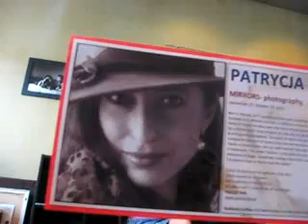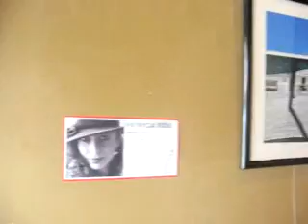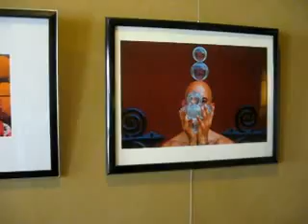PATRYCJA TODO- "MIRRORS"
Wystawa fotografii:
PATRYCJA TODO-  „Mirrors" (Zwierciadła). 27.IX-29.X.2011
Janusz Skowron, organizator pokazów

Patrycja Todo urodziła się w Warszawie w 1971 roku. Studiowała Historię Sztuki i Archeologię w Belgii. Dorastała w różnych krajach, na różnych kontynetach. Mieszka we Francji, gdzie założyła rodzinę. Przez wiele lat zajmowała się galerią antyków w holenderskim Maastricht. Potem, prowadziła spółkę handlową polsko-francuską.
Od wielu lat poświęciła swoją energię rodzinie, jak i twórczości pisarskiej i fotograficznej Piękno natury, radość życia, jak i nigdy, nie kończąca się tęsknota do świata marzeń, stały się mottem jej prac. Dzięki grupie Emocjonalistów odzyskała wiarę, że Sztuka nie zginęła jeszcze pod kamieniami modernizmu.
Wystawa "Zwierciadła",  jest poszukiwaniem prawdy i harmonii, w różnych odbiciach rzeczystego obrazu. Czasami, patrząc w lustro,  odkrywamy własną duszę. A może tylko , łatwiej jest kochać iluzję, niż zwykłą rzeczywistość?
Spoglądam dzisiaj w zwierciadło duszy
zdziwiona nieco swoim spojrzeniem
jakie spoziera na mnie z tej głuszy,
podlanym srebrem uczuć więzieniem.
-Patrycja Todo

New Art Exhibit:
PATRYCJA TODO- "MIRRORS-photography"
September 27- October 29, 2011
Starbucks Coffee

Patrycja Todo, born in Warsaw, 1971, studied Art History and Archeology in Belgium. She grew up in different countries, on different continents; at present, she lives with her family in France. For many years she had an antique gallery in Maastricht, Holland; then she ran a Polish-French trade company.
By now, she has devoted  her energy to her family as well as writing and photography. The beauty of nature, the joy of life and a never-ending nostalgia for the world of dreams have become the motto of her works of art. Thanks to Emotionalists, she has reaffirmed her faith that Art has not perished in the rubble of modernism.

The exhibit "Mirrors" is the quest for truth and harmony in different reflections of image. Sometimes, looking in the mirror, we discover our own soul; or maybe, it is easier to love an illusion than the reality?

Today I'm looking at the reflection of my soul—
a little amazed at my glance
that is glancing at me on the sly,
the glance cast in silver prison of my feelings.
-Patrycja Todo